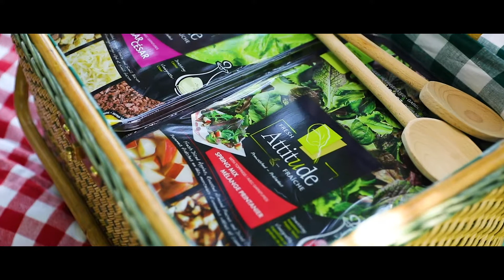Fresh Attitude - Local Freshness